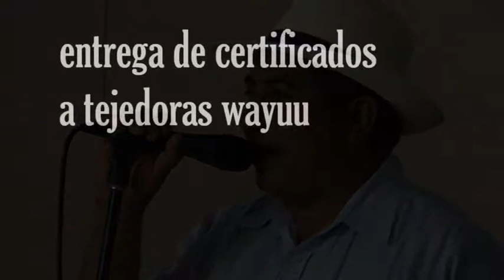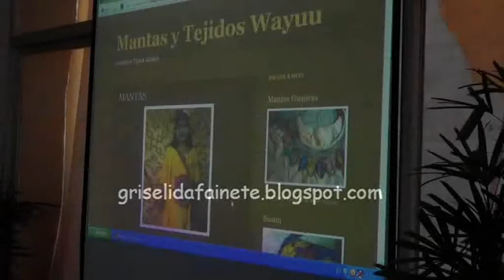Entrega de Certificados del curso de Alfabetización Digital a Tejedoras Wayuu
El 31 de julio se hizo entrega de los certificados de alfabetización digital a las tejedoras wayuu en la Biblioteca Pública del Zulia. Tres blogs fueron mostrados al evento que contó con la presencia de la primera dama y la presidenta de Fundabipez.